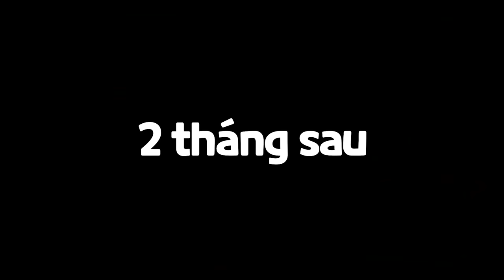PHONG CẬN SAMMY NHẬN NUÔI EM BÉ HUGGY TỘI NGHIỆP TRONG MINECRAFT